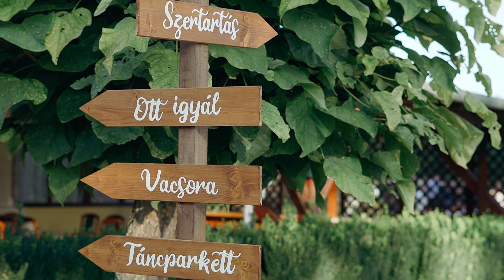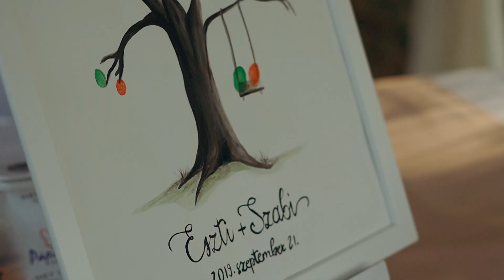Eszti és Szabi - esküvő highlight videó - 2019.09.21.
Eszti és Szabi esküvő videója
Helyszín: König Étterem és Panzió, Fűzvölgy
2019. szeptember 21.